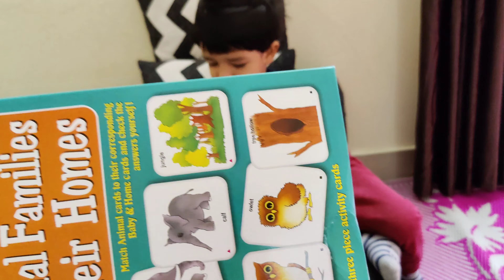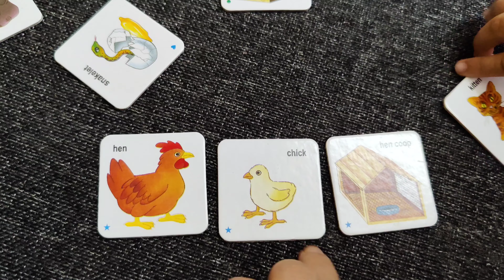Best Learning Toy For Toddlers part 2